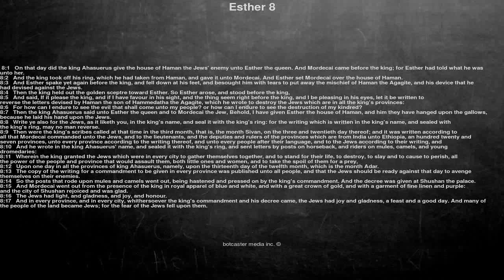Bible reading, Esther 8, On that day did the king Ahasuerus give the house of Haman the Jews' en